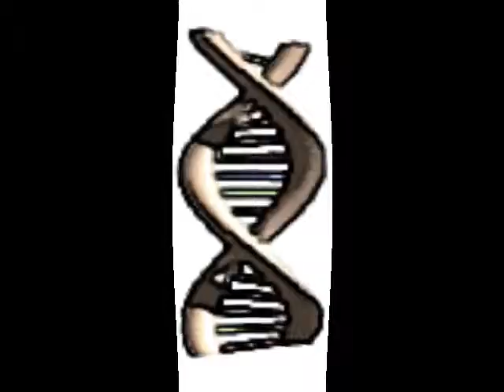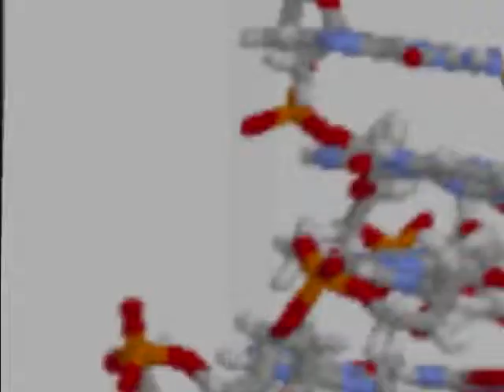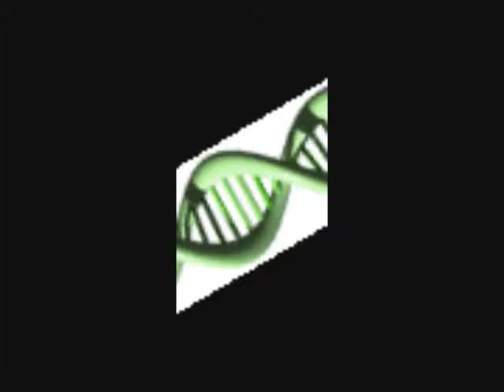john taft Executive assistant Titantron V3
the final one I  made,I like it the best